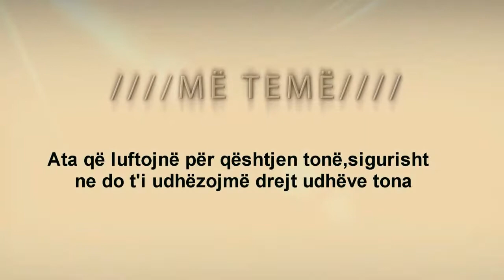Ata që luftojnë për çështjen tonë, sigurisht ne do t'i udhëzojmë drejt... - Hoxhë Enes Goga